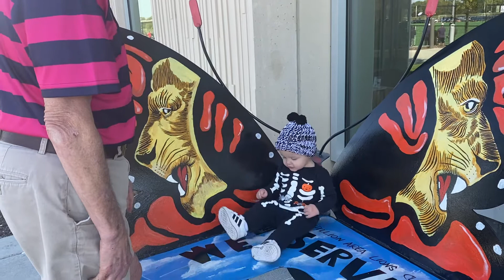World’s Most Beautiful Baby Has Grown Wings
Will name his band the same